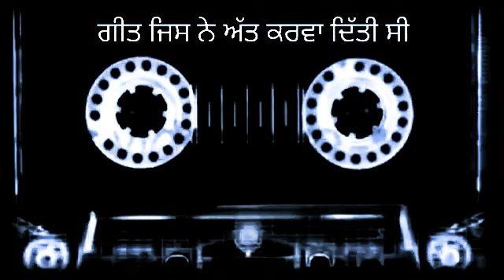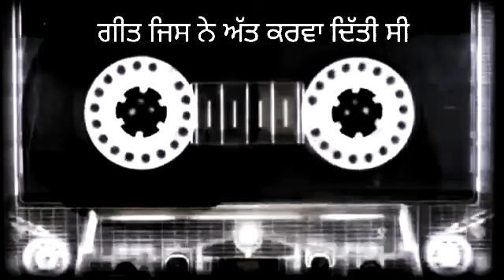ਗੀਤ ਜਿਸ ਨੇ ਅੱਤ ਕਰਵਾ ਦਿੱਤੀ ਸੀ | 65 | Geet Jis Ne Att Karva Diti Si | SUPER HIT PUNJABI GEET